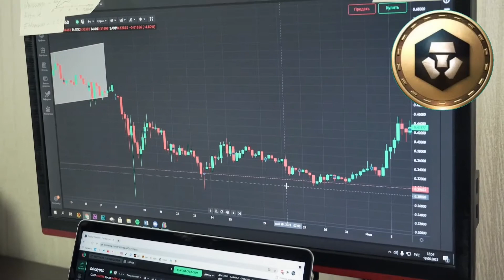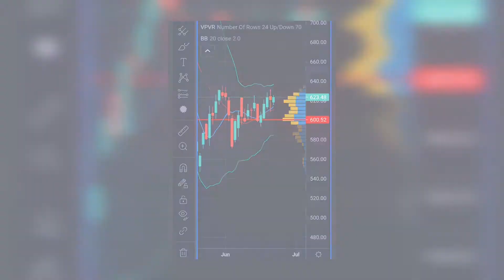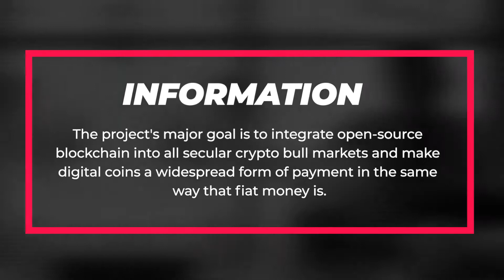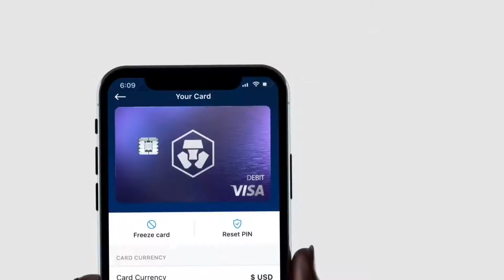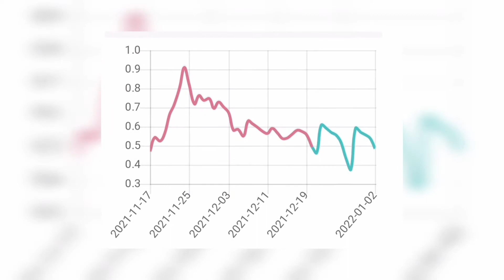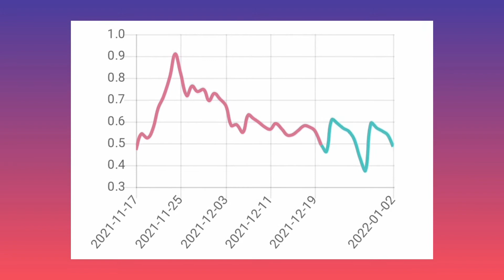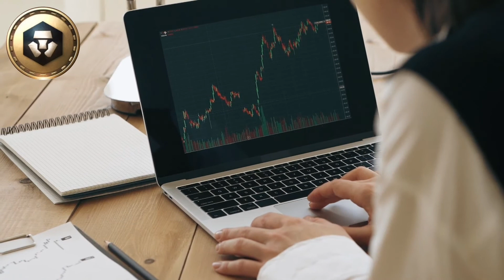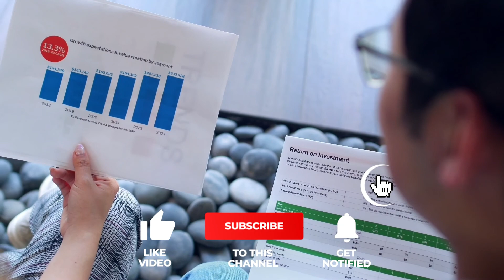Cro Coin | Is Cro Token Good Investment?(Next BNB?)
Watch this video to learn more about the Cro Coin ICO. Is it a good investment? How much ROI will token holders earn? What is the future of CRO coin in coming few months?